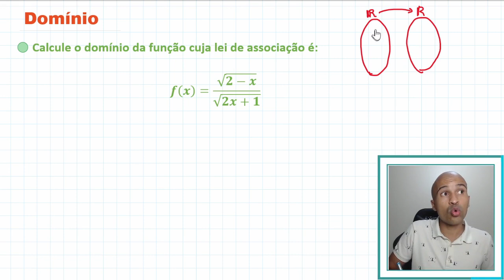Domínio de f. Exercício top | #6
Nesta aula vamos resolver um probleminha maneiro sobre domínios. Bora lá?